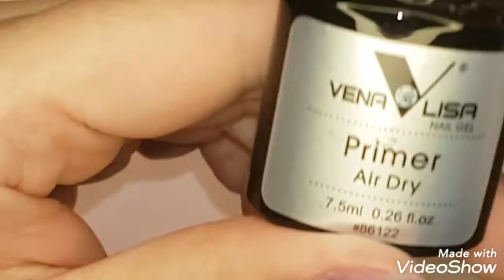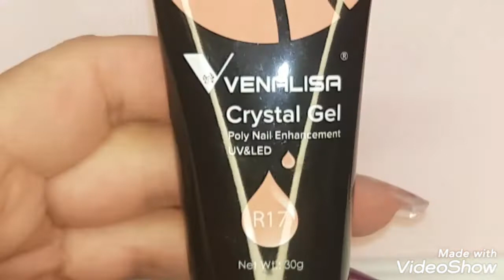PURPLE GLITTERS NAILS WITH VENALISA POLYGEL VENALISA GEL AND CARVED GEL NAIL ART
Venalisa poly nail gel 30g nail art transparent camouflage color fibre glass hard jelly quick building nail extend gum acrylic

2020 New Products Wholesale Nail Gel CANNI Nail Extension Gels Thick Builder Gel Natural Camouflage UV Gel 15ml manicure led

Nail Sequins Flakes Sparkly 3D Hexagon Nail Art Glitter Powder Sequins Spangles Polish Manicures Nails Art Decorations DIY

Chameleon Nail Sequins Nails Flakes Decorations Colorful Irregular Nail Glittering Paillettes Powder Glittery Nail Accessories

EA 24 Colors Sculpture Nail Gel 3D Carved Plasticine UV Gel Varnish Creative DIY Nail Art Painting 3D Gel